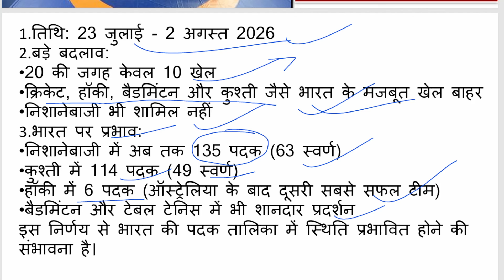Current Affairs News | राष्ट्रमंडल 2026 खेलों में भारत को बड़ा झटका | UPSC IAS PCS UPPSC MPPSC BPSC